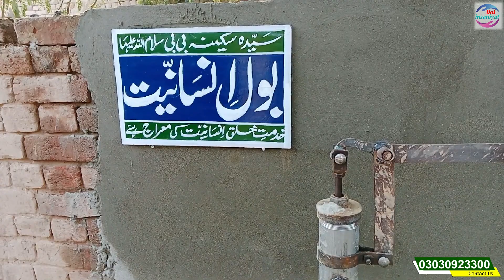Alhamdulilah hum manzil per pohunch gay mere bhai | Rahe insaniyat official | Aao madad Karen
Assalamualaikum friends
Ap bhi hamary sath mil kr gareeb logo ki madad kr skty hain